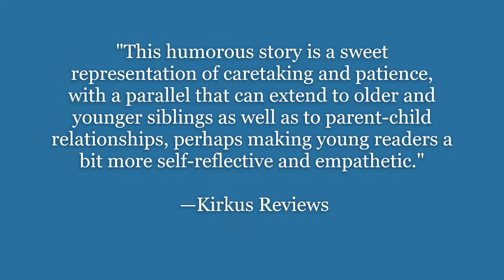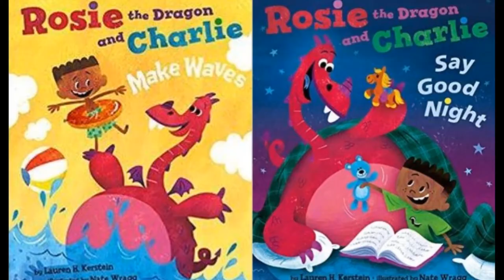Rosie the Dragon and Charlie Say Good Night Trailer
Rosie the dragon’s bedtime routine has been a little bumpy lately. But not to worry! Charlie is prepared with his lists, rules, and fire extinguisher—everything a boy needs to help guide his pet dragon (and best friend) to a peaceful night’s sleep. But with bath-time bubble trouble, fiery-hot pajamas, and stuffed animal search-and-rescues, tucking this dragon into bed is not an easy task. And what happens when thunder strikes? Snuggle up with this adorable duo as they conquer bedtime the best way: together!

ROSIE THE DRAGON AND CHARLIE SAY GOOD NIGHT (Illustrated by Nate Wragg/Two Lions) will hit the shelves September 1, 2020. It is is available for pre-order at your local Indie bookstores, and through Amazon.